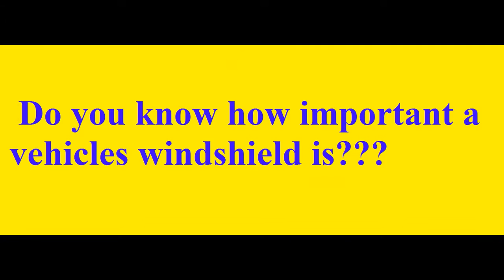Auto Glass Safety Council certified technician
Safety is priority